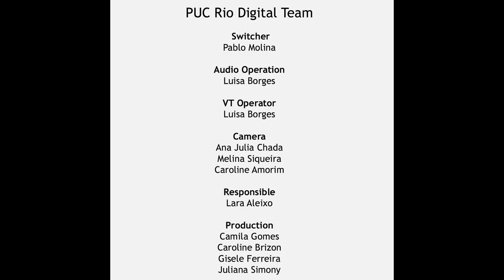GIJC13 Global Showcase: Cutting-Edge Environmental Reporting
Check out this video of the 8th Global Investigative Journalism Conference (GIJC13), held from October 12-15, 2013, in Rio de Janeiro.

How to investigate some of the most important issues on our globe. Strategies, methods, techniques and sources for breaking the untold environmental stories in our near future. Gustavo Faleiros talks about digital mapping and geojournalism. Subhra Priyadarshini broke the story on the world's first "vanishing islands" by digging into satellite images, scientific papers and reports. And she did the footwork talking to affected climate refugees in the Ganges delta. Mark Schapiro is an expert on carbon markets and fraud in the age of climate change. Moderator: Jan Gunnar Furuly (Aftenposten, Norway).